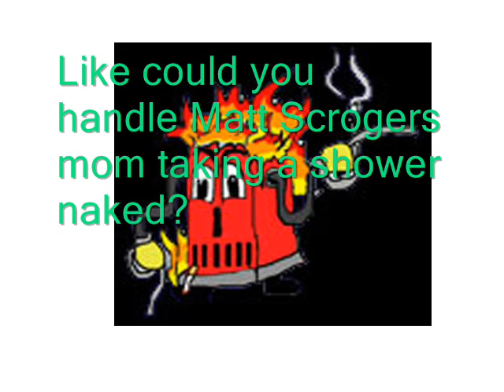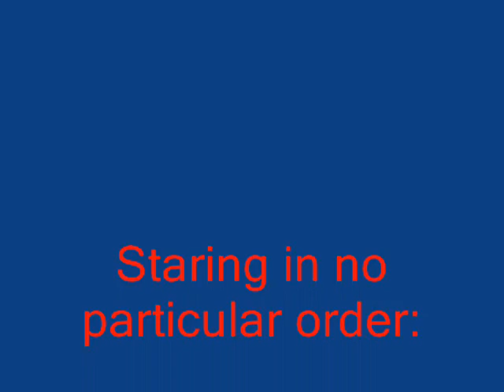A very important question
This is a very important question from the kitchen caveman monsters about tracy compton.